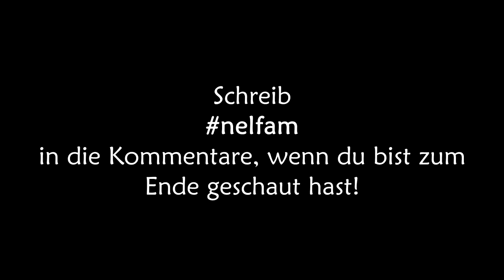Die Schwester meines besten Freundes😱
Nelson besucht seinen besten Freund Jonas. Dessen kleine Schwester scheint ganz und garnicht uninteressiert an Nelson.

Du willst mich mit einer kleinen Spende supporten? Dies kannst du hier tun:
(Jede Spende unterstützt mich dabei, die Qualität meiner Videos beizubehalten und auszubauen!)

Werde offizieller Supporter meines Kanals und unterstütze mich somit noch bessere Videos zu machen☑️